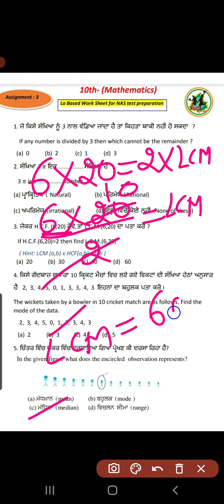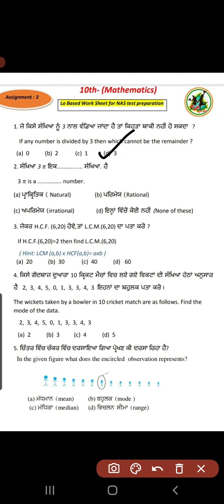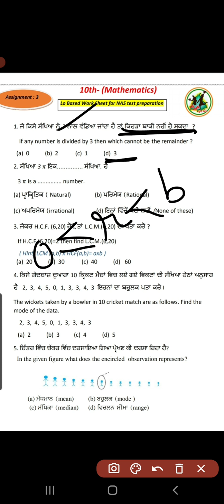CLASS 10,Mathematics, NAS assignment -3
class 10 maths nas assignment